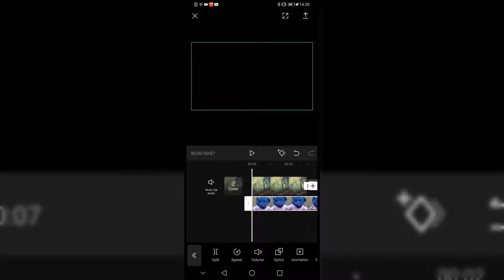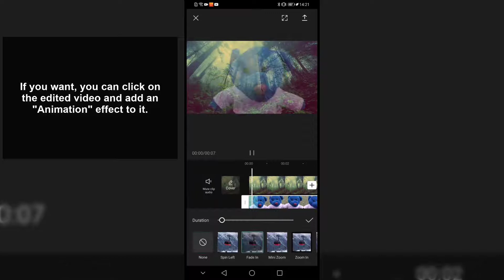❌🌅 REMOVE and DELETE Capcut VIDEO BACKGROUND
Solvetic_eng video-tutorial for know all the steps you must follow to be able to remove and eliminate the background of a video in CapCut in detail. ⭐ 𝗠𝗢𝗥𝗘 𝗩𝗜𝗗𝗘𝗢-𝗧𝗨𝗧𝗢𝗥𝗜𝗔𝗟𝗦 𝗔𝗡𝗗 𝗧𝗜𝗣𝗦 𝗖𝗔𝗣𝗖𝗨𝗧

In this video you will see step by step how to remove and remove the background of a video from the CapCut app easily and quickly.